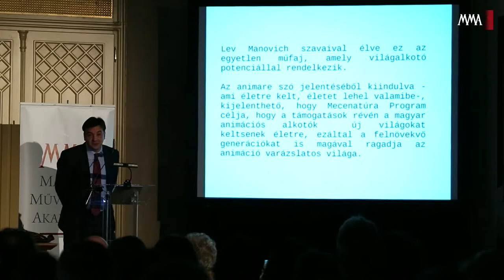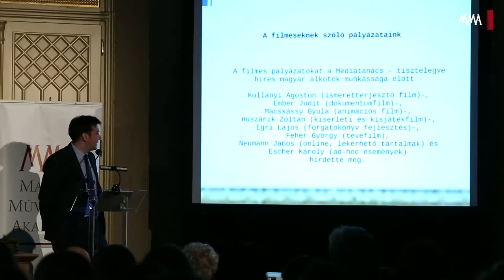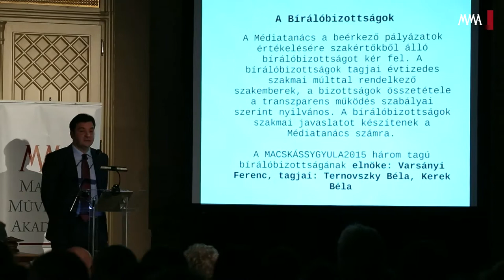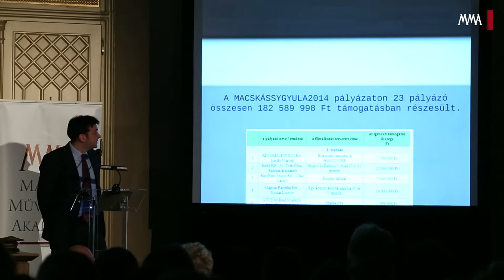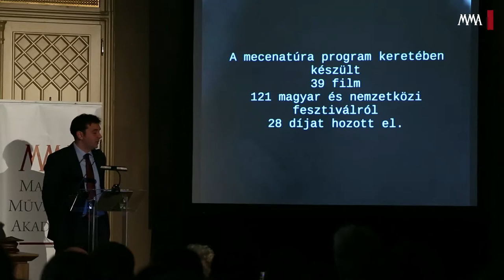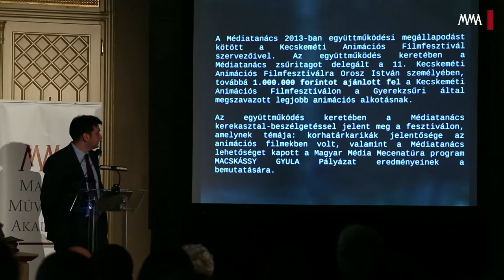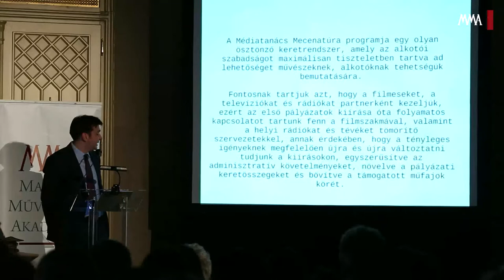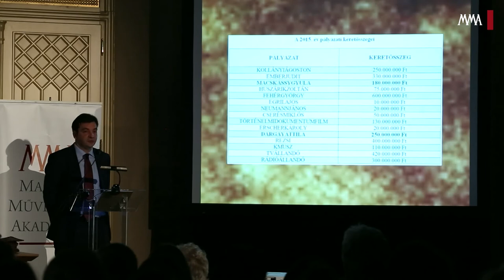Magyar Animáció 100 – Kollarik Tamás: "Teret adunk a tehetségnek" - Magyar Média Mecenatúra program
Kollarik Tamás előadása. Elhangzott 2015 február 10-én a Vigadóban.

"A Nemzeti Média- és Hírközlési Hatóság Médiatanácsa megalakulása óta kiemelten fontosnak tartja a független magyar média és audiovizuális szektor támogatását, ezért felépítette támogatási rendszerét, a Magyar Média Mecenatúra programot."